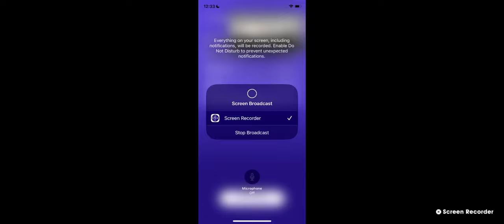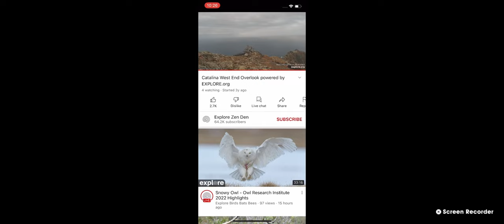West End Bald Eagles (Overlook View) 10/21/22 16:38